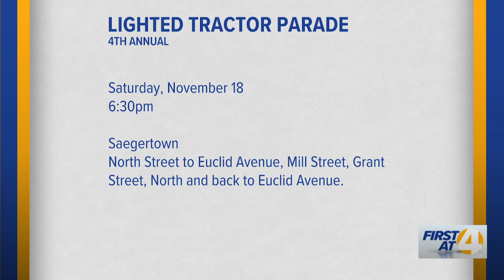4th Annual Saegertown Lighted Tractor Parade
Lacy Baker discusses the 4th Annual Saegertown Lighted Tractor Parade.